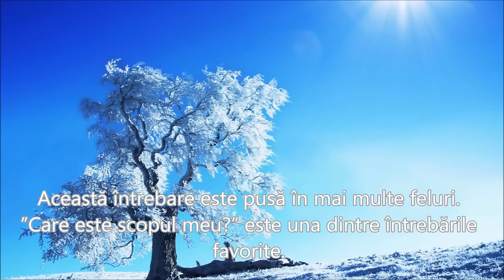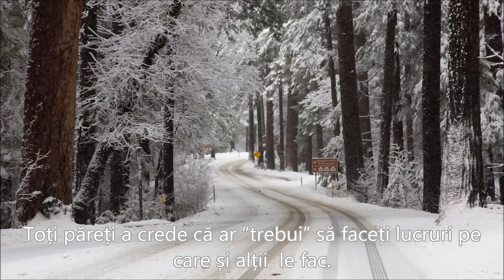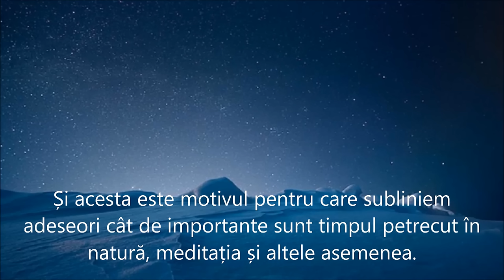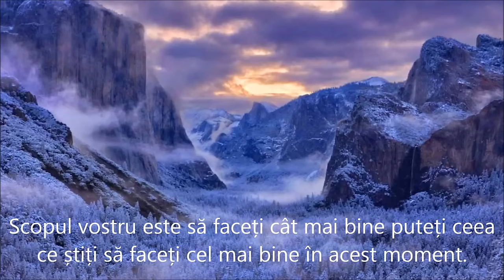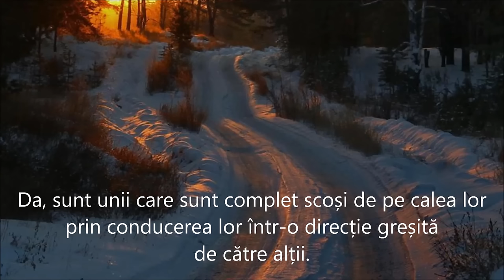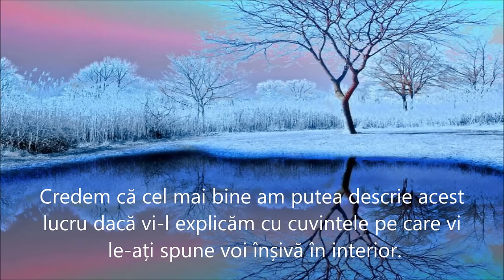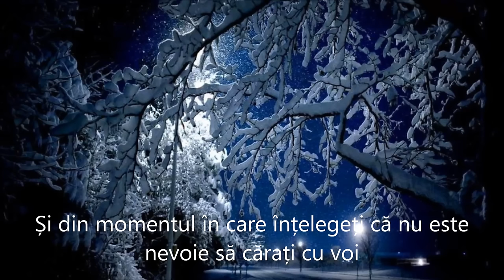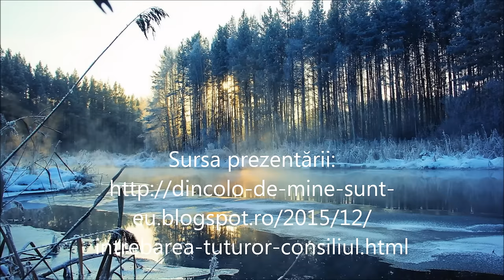ÎNTREBAREA TUTUROR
”Eu sunt cel care se află aici pentru a face ceea ce se află în fața mea de făcut, pentru că nu este nimeni altcineva aici și acesta este locul care mi-a fost dat. Am să fac tot ceea ce știu mai bine să fac cu ceea ce am. Asta este tot ceea ce mi se cere și asta este de ajuns. Eu sunt de ajuns. Sunt recunoscător pentru această viață și pentru această oportunitate și voi face tot ce pot mai bine pentru mine însumi și pentru întreaga viață. Acesta este scopul pe care îl accept din propria mea liberă voință.”

Vedeți voi, prieteni dragi, dacă universul avea nevoie de mai mult de o persoană acolo unde voi sunteți, atunci acolo ar fi atât de mulți ei și ele câte ar fi nevoie. Și dacă voi n-ați fi necesari acolo unde sunteți, atunci v-ați afla în altă parte.

Așa că, felicitări! Sunteți pe cale să vă îmbarcați într-o nouă etapă a unei călătorii fantastice care este chiar după colț. Și din momentul în care înțelegeți că nu este nevoie să cărați cu voi acele așteptări ne-necesare de la voi înșivă, vă puteți bucura de ea la maximum!”
”Întrebarea tuturor – Consiliul”
 De Ronald Head
Everyone’s Question – The Council
Traducere și postare  Monica Poka
Sursa prezentării:
Muzica:  ”Throat Ceakra”  Saggio Maestro Music Relax